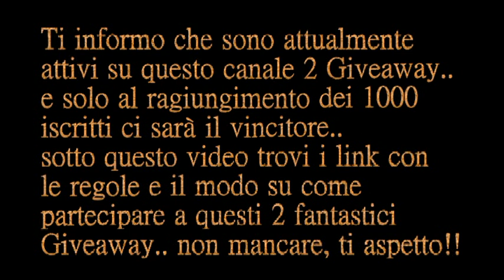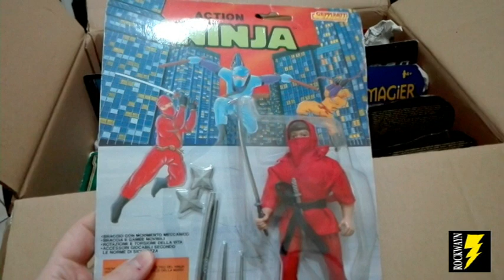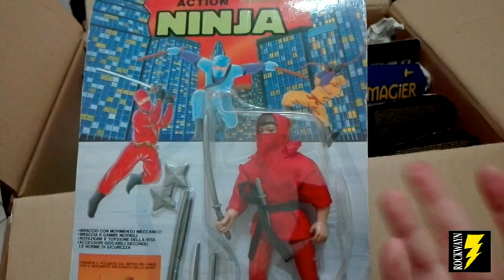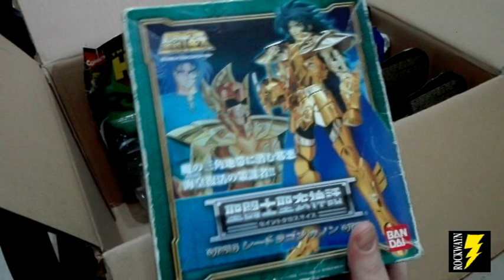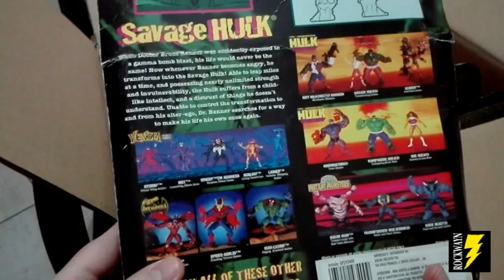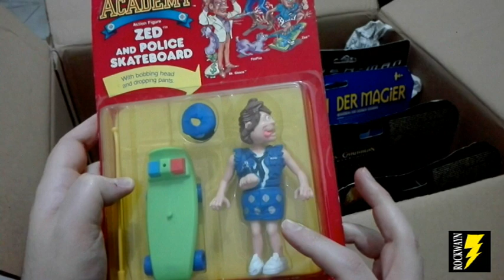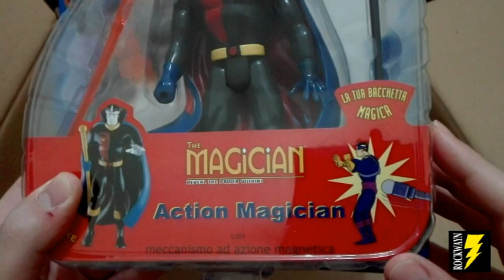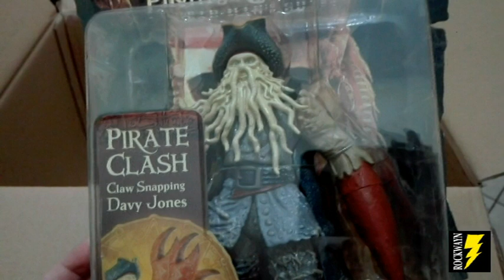Unboxing # 61 - una vera bomba!! (dedicato a Manuel)